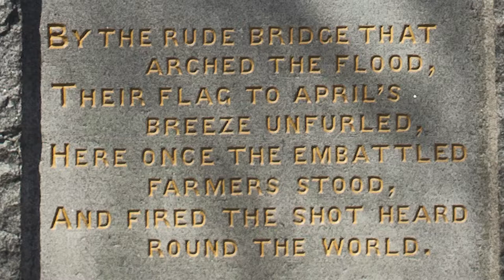More Views of Life -- Fourth of July -- Lexington and Concord -- 1775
The "shot heard round the world" was fired at a bridge in Concord, MA in April of 1775 and marked the beginning of the American Revolutionary War. This slideshow depicts some of the moments of that day as re enacted in 2010 and every year on Patriots Day.